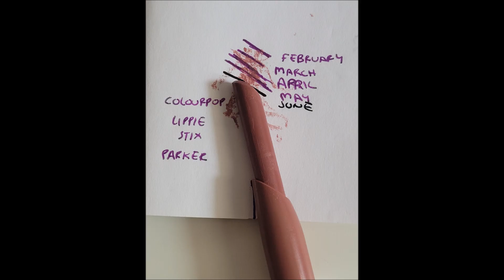2024 PROJECT PAN JULY UPDATE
Hello! Welcome to a new video! This is my fourth year doing this project pan, is going to be a 10 rolling style with either usage goals or finishing products, hope you like it.

Products:
1. Essence Glow Serum Primer
2. Technic Pro Filter (Fair)
3. Essence All About Matt! Powder
4. Nabla Skin Bronzing (Ambra)
5. Topshop Blush (Good Girl)
6. Wibo Diamond Iluminator (Diamond)
7. XX Revolution Spray (Harvest Moon) - out
8. Colourpop Lippie Stix (Parker)
9. Maybelline Lifter Gloss (Moon) - out
10. Colourpop Just A Tint Mini (Butterfly Kisses)
11. Essence Extreme Shine (Summer Punch) - in
12. Revolution Pro Hydra Bright Plumping Lipgloss (Pink) - in

shiro2213_